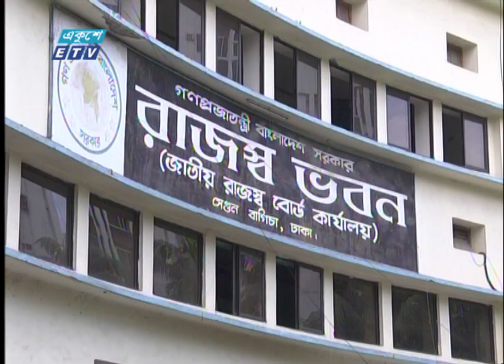02 PM News || দুপুর ০২টার সংবাlদ || 03 June 2022 || ETV News